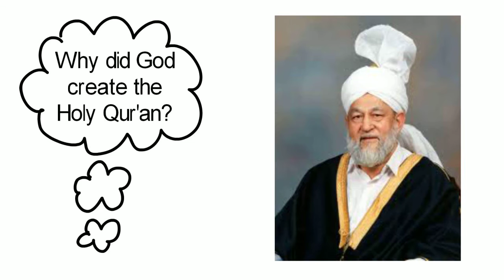Why did God create the Holy Qur'an?